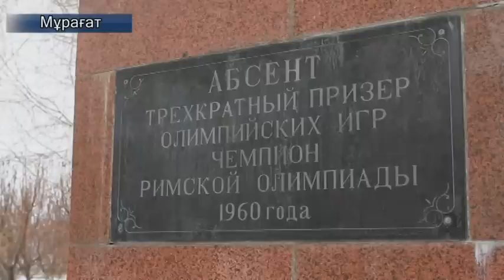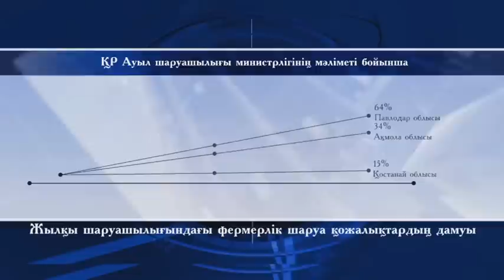Агросектор. Жамбыл облысының жылқы шаруашылығы